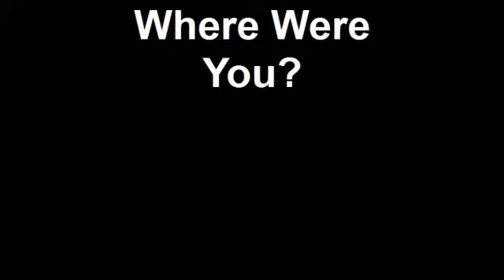Where Were You?